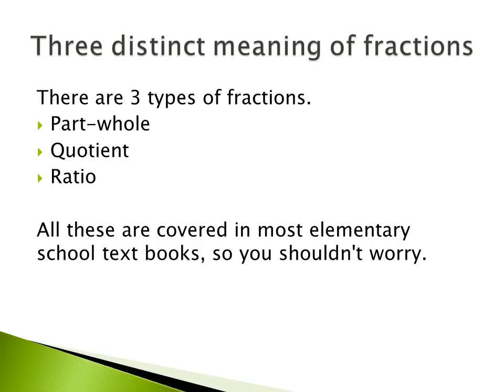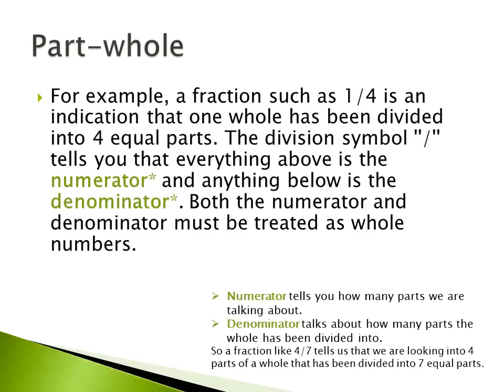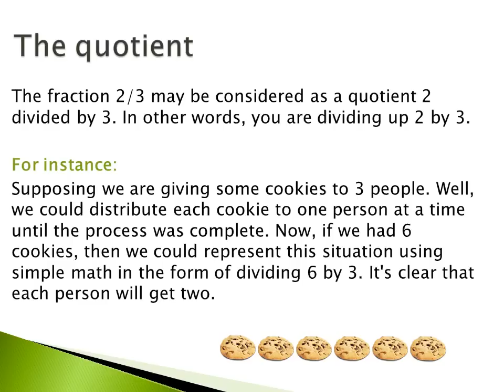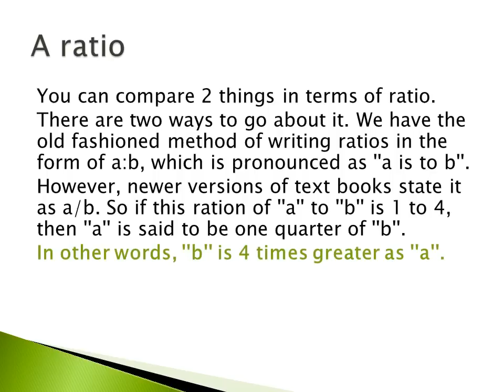Cool Math Games for kids -What is Fractions/ Understanding Fractions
What is fraction and Helping you to Understand basic fractions through power point illustration.

Understanding Fractions-Learn How To Become An Expert In Fractions, How To Identify Whole-part, Quotient And Ratios written by: warren64 One fourth, one third or one half... what are they? They are simply fractions! Fractions are easy to understand, but can prove to be quite difficult, especially for first time learners. But that doesn't mean that you can be an expert in handling fractions. In fact, all the people who feel at ease with fractions started from the scratches, they didn't understand a thing at first. Then their teachers taught them simple methods (like the one I am giving you right now) and so they became well conversant with fractions.

The definition of a fraction/ What is Fractions
A fraction describes a small part of a whole thing when cut into equal parts. Say you cut an orange into two equal halves, then one part will be described as 1/2 of the whole fruit.

Fractions can also be used to describe parts of a small group. Let's take an example: we have 3 oranges and 4 apples. Then you might be asked, what fraction of the group are apples? In this case, the fraction of apples is 4/7 of the group. In other words, there are 7 parts and 4 apples.

Still working on our sample, it's clear that the oranges form 3/7 of the whole group. These are fractions that are not one whole, they describe a part of the whole.

Three distinct meaning of fractions
There are 3 types of fractions. Part-whole, quotient and ratio. All these are covered in most elementary school text books, so you shouldn't worry.

Part-whole
For example, a fraction such as 1/4 is an indication that one whole has been divided into 4 equal parts. The division symbol ''/'' tells you that everything above is the numerator and anything below is the denominator. Both the numerator and denominator must be treated as whole numbers.

The numerator
It tells you how many parts we are talking about. The denominator talks about how many parts the whole has been divided into. So a fraction like 4/7 tells us that we are looking into 4 parts of a whole that has been divided into 7 equal parts.

The quotient
The fraction 2/3 may be considered as a quotient 2 divided by 3. In other words, you are dividing up 2 by 3.

For instance
Supposing we are giving some cookies to 3 people. Well, we could distribute each cookie to one person at a time until the process was complete. Now, if we had 6 cookies, then we could represent this situation using simple math in the form of dividing 6 by 3. It's clear that each person will get two.

But what if you only have two cookies to distribute?
One way of solving this problem is to divide each cookie into 3 equal parts and giving each person 1/3 of each cookie, so that each person ends up with 1/3+1/3 or 2/3 cookies in the end. In other words, it's 2 divided by 3.

A ratio
You can compare 2 things in terms of ratio. There are two ways to go about it. We have the old fashioned method of writing ratios in the form of a:b, which is pronounced as ''a is to b''. However, newer versions of text books state it as a/b. So if this ration of ''a'' to ''b'' is 1 to 4, then ''a'' is said to be one quarter of ''b''. In other words, ''b'' is 4 times greater as ''a''.

For instance, the width of a rectangular shape is 7cm and length 19cm. Now, the ratio of its width to length is 7cm to 19cm, or 7/19. Since we are comparing cm to cm, there's no need of writing the units. Alternatively, the ratio of its length to width is 19 to 7.

Generally, understanding fractions is very easy. A teacher may use shapes and real objects to help explain to the student how fractions work. They may divide the objects into equal parts and ask students to write the fractions down. Usually, this is the simplest way to go about how to understand fractions.